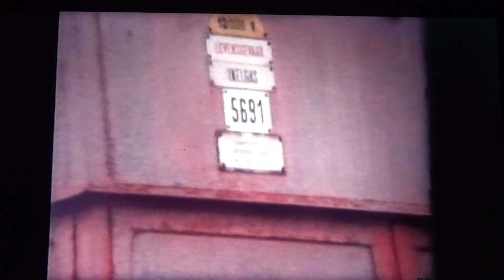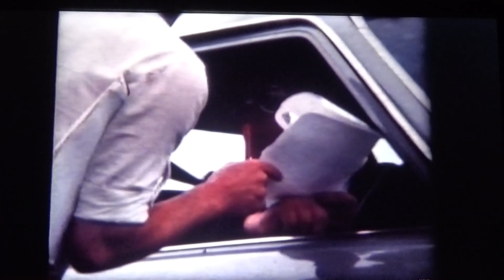Puzzeltocht 1979 Brugge België / Rallye 1979 Brughes Belgium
a single 8 mm film recorded in 1979 in and around Brugge Belgium during a weekend for family and friends.
A way to see more of the countryside is by a puzzle tour where the participants have to find the right answers while driving through the rural environment.